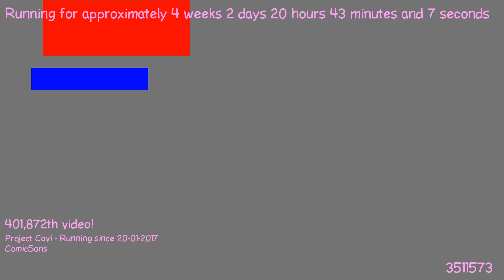1487616454 - Webdriver Cavi - T1